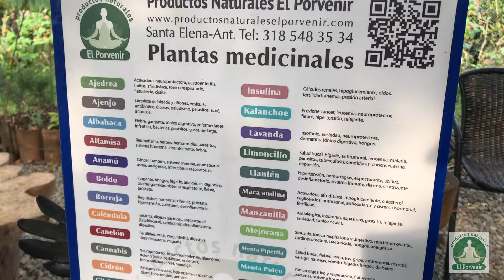¡PRIMEROS AUXILIOS CON PLANTAS MEDICINALES! las tinturas POTENCIAN sus propiedades curativas.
¡Primeros Auxilios con Plantas Medicinales!
La naturaleza nos ha brindado una variedad de plantas con propiedades curativas que han sido utilizadas durante siglos. En situaciones de emergencia, contar con conocimientos sobre primeros auxilios y el uso de plantas medicinales puede ser invaluable. En este blog, exploraremos cómo las tinturas de plantas medicinales pueden potenciar sus propiedades curativas y cómo utilizarlas de manera efectiva en primeros auxilios.

¿Qué son las Tinturas de Plantas Medicinales?
Las tinturas son extractos concentrados de plantas medicinales obtenidos mediante el uso de alcohol. Este método de extracción permite capturar y preservar los principios activos de las plantas, logrando así una solución potente y de larga duración. Las tinturas son fáciles de almacenar y transportar, lo que las hace ideales para incluir en un botiquín de primeros auxilios.

Beneficios de las Tinturas en Primeros Auxilios
Eficacia Concentrada: Las tinturas concentran los compuestos beneficiosos de las plantas, ofreciendo un remedio más potente en comparación con otras formas de preparación como tés o infusiones.

Larga Duración: Gracias al alcohol, las tinturas tienen una vida útil prolongada, lo que las hace prácticas para almacenarlas por largos periodos sin perder sus propiedades curativas.

Fácil Aplicación: Las tinturas pueden administrarse fácilmente mediante gotas, ya sea directamente bajo la lengua, en un poco de agua, o aplicadas tópicamente sobre heridas.

Prevención de Infecciones: El alcohol en las tinturas ayuda a desinfectar heridas, evitando la proliferación de bacterias y promoviendo una mejor cicatrización.

Plantas Medicinales Comunes y Sus Usos en Primeros Auxilios
Caléndula: Conocida por sus propiedades antiinflamatorias y cicatrizantes, la tintura de caléndula es excelente para tratar cortes, raspaduras y quemaduras leves.

Lavanda: La tintura de lavanda es útil para calmar el dolor de picaduras de insectos y quemaduras, además de tener efectos relajantes y antisépticos.

Equinácea: Esta planta es famosa por sus propiedades inmunoestimulantes. La tintura de equinácea puede aplicarse en heridas para prevenir infecciones y acelerar la curación.

Ajo: La tintura de ajo es un potente antimicrobiano. Puede usarse tanto internamente, para combatir infecciones, como externamente, en pequeñas heridas.

Milenrama: Con propiedades astringentes y antiinflamatorias, la tintura de milenrama es útil para detener el sangrado y aliviar las inflamaciones.

Cómo Preparar Tinturas de Plantas Medicinales
Selecciona la Planta: Elige plantas frescas y de buena calidad. Lava y corta las partes de la planta que vas a utilizar.

Elige el Alcohol: El alcohol de alta graduación (vodka o brandy) es ideal para la extracción.

Proporciones: Coloca la planta en un frasco de vidrio y cúbrela completamente con alcohol. La proporción general es 1 parte de planta por 2 partes de alcohol.

Maceración: Deja el frasco en un lugar oscuro y fresco durante 4 a 6 semanas, agitándolo ocasionalmente para mezclar bien.

Filtración: Filtra la mezcla con una gasa o un filtro de café para separar el líquido de la planta. Guarda la tintura en un frasco oscuro y etiquetado.

Conclusión
Incorporar tinturas de plantas medicinales en tu botiquín de primeros auxilios es una manera efectiva y natural de estar preparado para emergencias. Estas soluciones concentradas no solo potencian las propiedades curativas de las plantas, sino que también ofrecen una opción práctica y duradera para el cuidado de la salud. Asegúrate de conocer bien las plantas que utilizas y sus aplicaciones, y siempre consulta con un profesional de la salud antes de iniciar cualquier tratamiento.

¡La naturaleza está a tu disposición para ofrecer alivio y sanación cuando más lo necesitas!